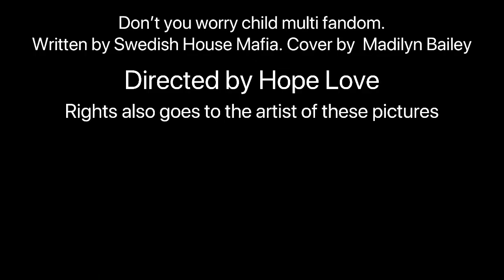Don’t you worry child multi fandom